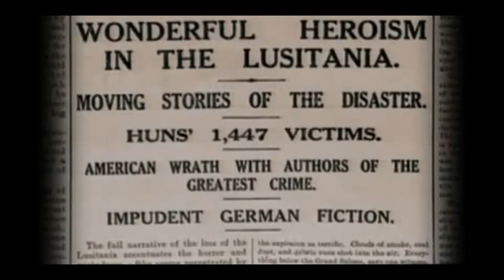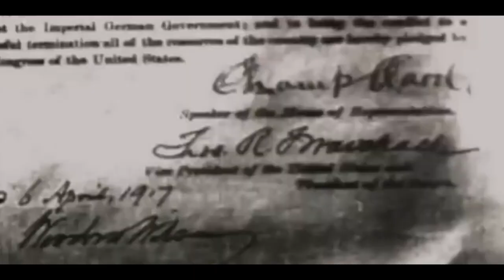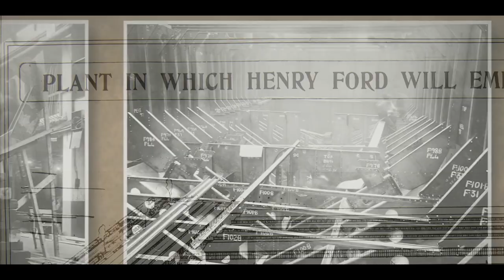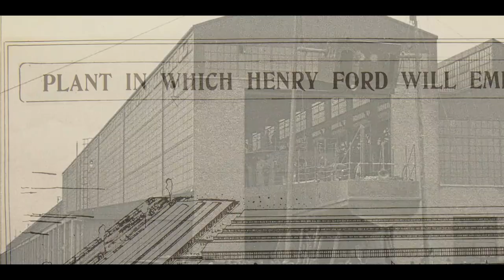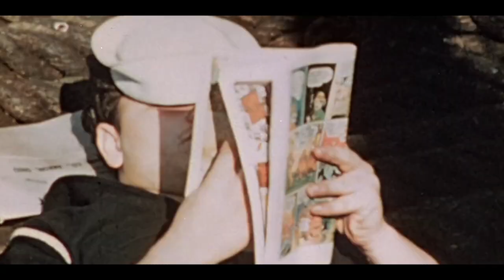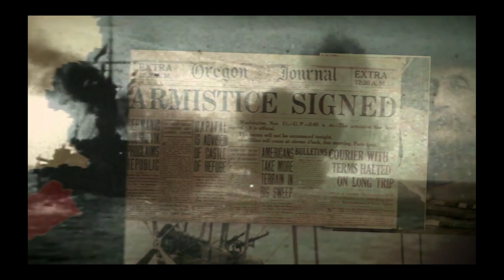How Ford Won World War 1 - History of Cars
On today’s show we launch a new series to The Car Cult Channel. The History of Cars. In this series we explore the nearly two hundred years of the motor car. We will be exploring the car brands of today and yesteryear. We will be exploring how the invention of the motor car changed the course of history and left an indelible mark on human civilization. So buckle up for some of the most fascinating stories that the motor world and history has to offer.

On our very first show we will be taking a look at how the venerable Ford Motor Company helped win World War I for the Allies. From 1914 to 1918, the War to End all Wars led to the death of millions and the destruction of much of Europe. At the same time the Great War, was transformative for the Motor industry both in the use of vehicles in a military setting and for the way we all choose to travel to work, to visit the local shopping mall or travelling cross-country for a holiday break.

00:00 - Intro
01:17 - Chapter 1 - The Beginnings
04:22 - Chapter 2 - The Great War
07:07 - Chapter 3 - Ford Enters the War
09:33 - Chapter 4 - Model T
11:53 - Chapter 5 - Ford 3-Ton M1918
13:35 - Chapter 6 - Eagle-class Patrol Boat
15:49 - Chapter 7 - Post-War Ford

The Car Cult is the only channel where car culture and popular culture meet. Get to see the most exciting car-related stories and events happening in movies, videogames and TV.

Watch out for more video uploads relating to the world of cars and popular culture.